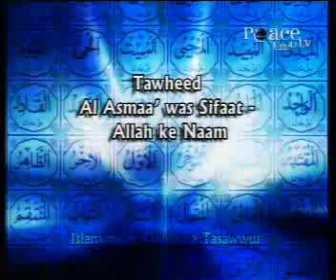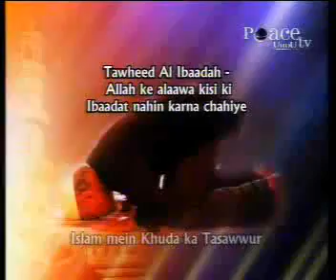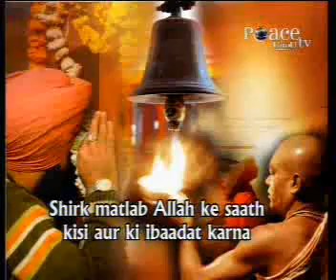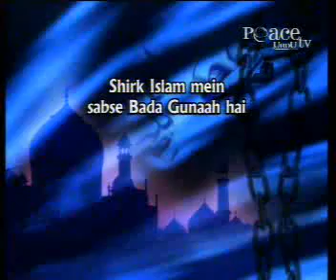‪Dr Zakir Naik Tawheed Ki Kisme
bismillah hir rahman nir raheem tawheed ki kisme teen hai 1 tawheede raboobiyat taheede raboobiyat ka mana ke allah tamam jahano ka rab hai wahi duniya ko banane wala hai wahi  rozi dene wala hai wahi awlaad dene wala hai 2 tawheede uloohiyat iska mana hai tamam ibadate sirf akele allah ke liye karo jaise qurbaani namaz jeena marna allah ke liye ho 3 tawheede asma was sifat iska mana allah taala ke asma was sifat ko hakeeki manon me tasleem kiya jaye unki taweel na ki jaye allah arsh par mustwi hai jaise uski shaan ko laik hai allah ka haath hai jaise uski shaan ko laik hai quran wa sahi hadeeth me  jaise aye hon unhe waise hi tasleem kiya jaye